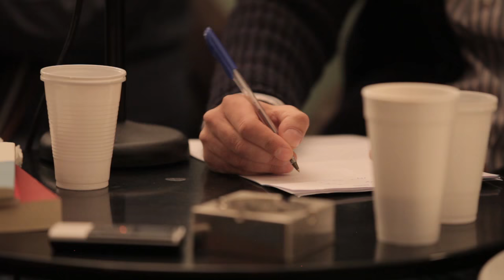"Η αβάσταχτη ελαφρότητα του ιστορικού αναθεωρητισμού" - Τάσος Κωστόπουλος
Λέσχη Εκτός Γραμμής
Εκδήλωση: "Η αβάσταχτη ελαφρότητα του ιστορικού αναθεωρητισμού. Με αφορμή τα Εμφύλια πάθη των Καλύβα-Μαραντζίδη"
Συζήτηση με τους ιστορικούς Πολυμέρη Βόγλη, Τάσο Κωστόπουλο και Γιάννη Σκαλιδάκη
Video: Infowar Productions